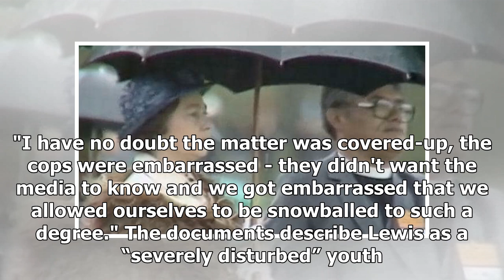New Zealand documents confirm assassination attempt on the Queen as police open investigation